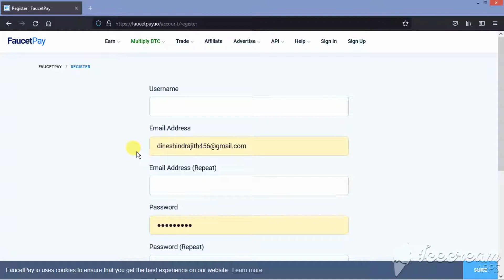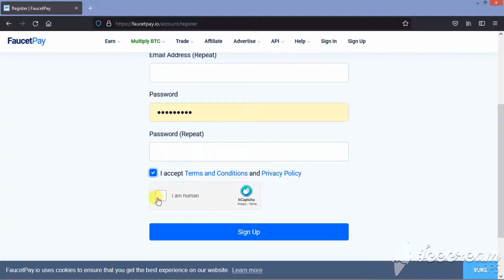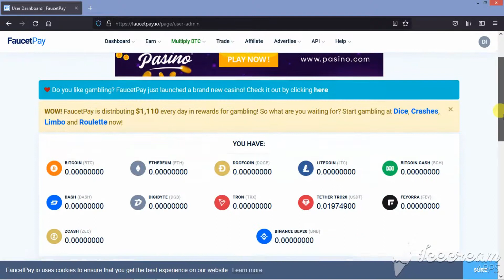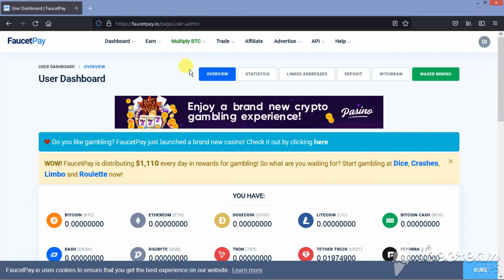⭕how to make a faucet pay account in Sinhala 2021| sri lanka⭕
⭕නිවරදිව අපෙ මුදල් ඉතිරි කරමු⭕

⭕සියලු දෙනාටම ස්තුතියි.⭕
⭕මම ඔබේ අදරනිය දිනේෂ් ඉංද්‍රජිත් කුමාර. ⭕

⭕01 | how to earn olinle